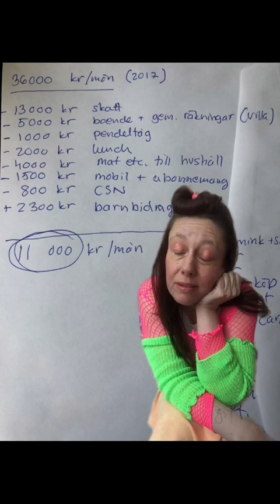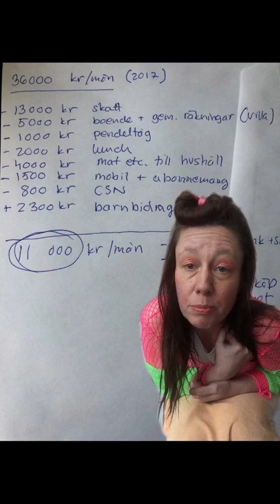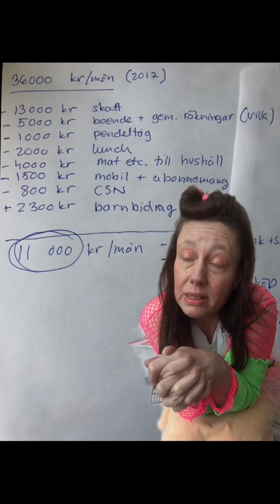Gräddrumpan 2022 02 10Mer budgetsnack Har man råd att ta notan med en vanlig kvinnolön?